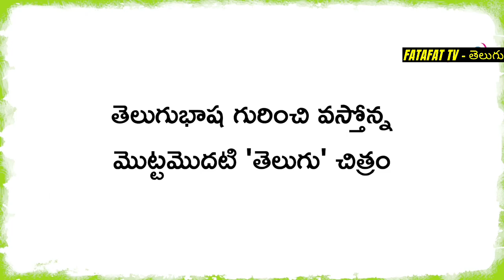Oka Telugu Premakatha Official Trailer | Mahendra | Lavanya | Watch on Shreyas ET || Fatafat tv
Hello Guys This is EXCLUSIVE Channel For Political News For Andhra Pradesh And Telangana. Here You can Watch Latest News & Public Talks, Social Issues, Exclusive Interviews.

FATAFATTVTELUGU is Telugu Film Industry youtuhe channel. Get all Me latest updates otMe latest telugu movie news, 2019 cinema updates, telugu film news, actress gossips, tollyviood collections, telugu movie reviews ..eto
All Tollmood events and news Ike audio rekases, press meets, success parties, exclusive interviews, posters, motion posters, first looks, teasers, trailers

Fatafat tv is the most raising and popular
Telugu News channel across Telangana and
Andhra Pradesh.
We cover Telugu Live news and related
updates.
We give 24 Hours live news covering political
news, sports news, entertainment news,
comedy Telugu web series and Tollywood
movie promotions.
News covered from Hyderabad,
Vijayawada, Vizag, Manchirail, Kagaznagar,
Karimngar, Ramagundam „Amaravathi,
Warangal, Khammam, Srikakulam,
Nellore, Prakasam,Tirupathi, Rangareddy,
Kakinada Telangana political news, Andhra
Pradesh political news, Telangana state
political news, AP state political news.
Telangana cm KCR news, Andra Pradesh
ex CM Chandrababu Naidu news, Andra
Pradesh New CM YS Jagan Mohan Reddy
(YSRCP) , CM Chandarbabu Naidu(TDP),
Nara Lokesh,Janasena Party Pawan
Kalyan, Special Interview ,Face to Face, AP
Assembly, Telangana Assembly